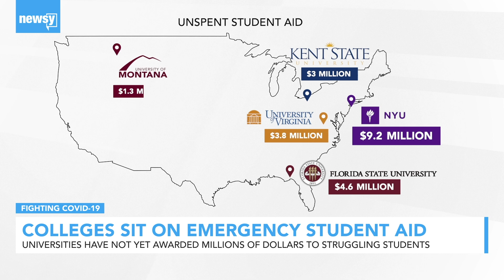Colleges Sit On Emergency Cash Meant For Students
A Newsy investigation finds colleges and universities have not yet distributed millions of dollars in emergency CARES Act grants to students in need.